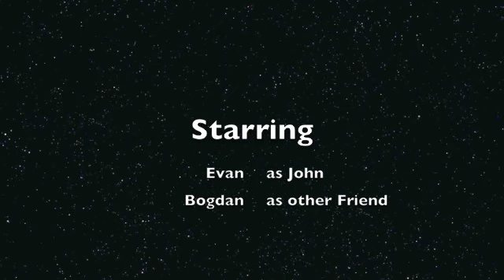Internet Predators Evan and Bogdan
Evan And Bogdan